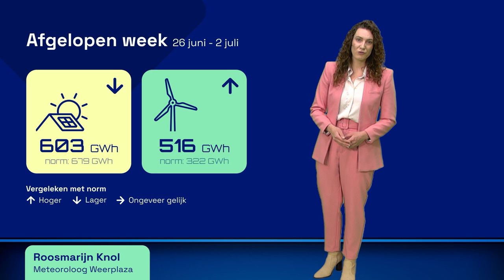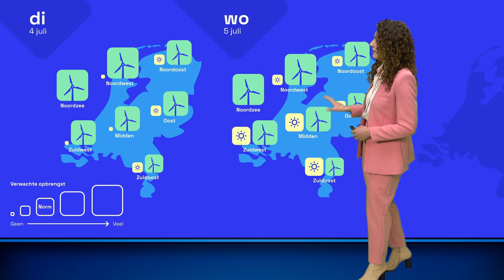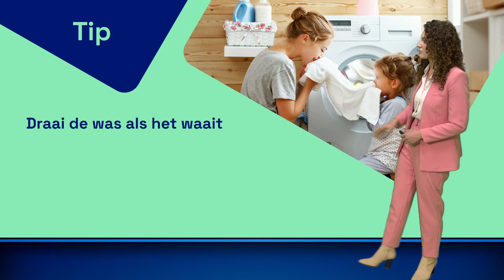Energieweerbericht: onstuimige start van de week 🌬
Vooral aan het begin van de week draaien de windmolens op volle toeren en hebben de zonnepanelen door bewolking een lagere opbrengst. Later deze week zijn de kaarten anders geschud!